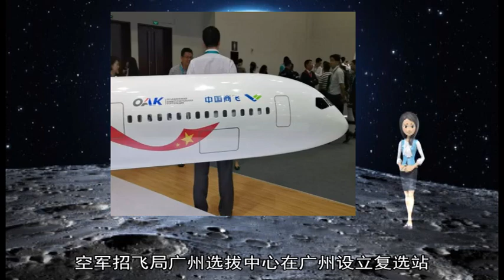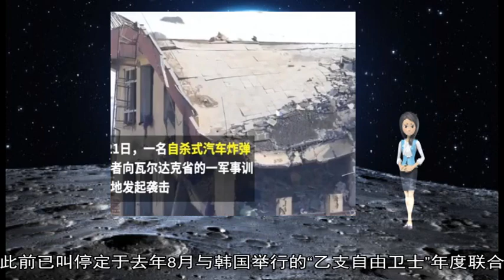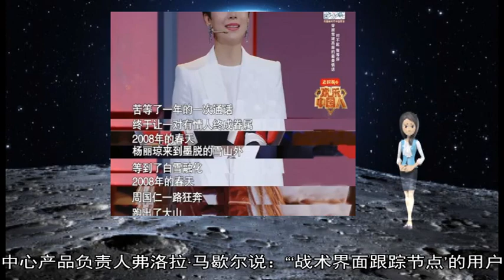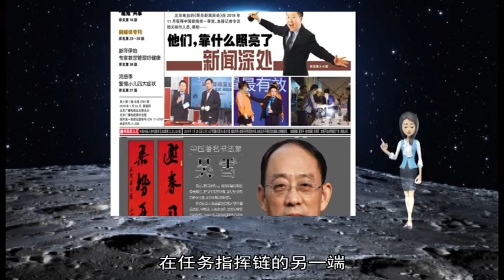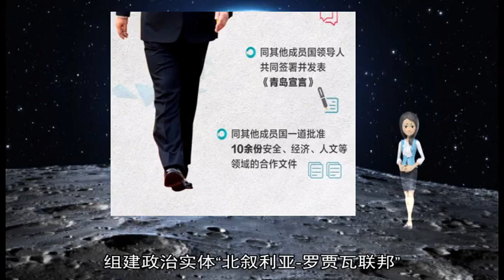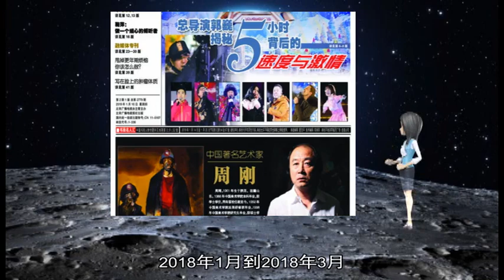军事新闻-1月21日一分钟阅尽天下军情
《军事新闻》《中国新闻》《世界新闻》空军在穗选拔第12批女飞行学员  1月18至20日 空军招飞局广州选拔中心在广州设立复选站 集中检测广东、海南两省共160余名高中毕业女生 据悉 今年空军面向高中毕业女生招收第12批女飞行学员 招收人数约40名 文、理科不限  我第21批援助赞比亚军医组凯旋  18日下午 圆满完成医疗援助任务的我第21批援助赞比亚军医组11名队员 乘机抵达上海浦东机场 顺利返回祖国  今年春运将进一步落实军人依法优先举措  在日前国新办举行的新闻发布会上 相关单位负责人介绍 近几年 为保障军队、军人、军属合法权益 交通运输领域围绕军人依法优先出行出台了一系列务实举措 取得明显成效 今年春运将进一步落实军人依法优先举措  俄舰队对进入波罗的海的美国军舰进行监视  据俄罗斯红星电视台网站21日消息 美国两艘导弹驱逐舰目前已经进入波罗的海南部水域 俄波罗的海舰队正在对其进行监视  以色列成功拦截一枚向戈兰高地北部发射的火箭弹  以色列国防军20日发表声明说 以军方“铁穹”防御系统当天成功拦截一枚向戈兰高地北部发射的火箭弹 美国国防部官员1日对媒体表示 美国计划大幅缩减今年春季美国与韩国联合军演的规模  多家美国媒体援引匿名美国防部官员的话说 今年春季美韩仍将举行联合军演 但参加人数和武器装备规模等与往年的“关键决断”及“秃鹫”联合军演相比都会大幅缩减 预计还可能加入虚拟演习部分 据报道 美韩军方将在数日内宣布这一决定  自1953年朝鲜半岛停战以来 美韩每年都会举行大规模联合军演 包括春季的“关键决断”和“秃鹫”以及夏秋季的“乙支自由卫士”联合军演 朝鲜对此一直表示不满 将其视作敌视朝鲜的威胁性举动  在过去一年多里 朝鲜半岛局势出现重大转机 半岛问题重回政治解决轨道 美国此前已叫停定于去年8月与韩国举行的“乙支自由卫士”年度联合军演 AD_SURVEY_Add_AdPos(#7000531#) 据美国《防务新闻》网站1月14日报道称 美国军方最近测试了一种软件 这种软件可以让指挥官接入他们的士兵在全球偏远地点看到的战场画面 从而可以让他们在驻地指挥作战  报道援引美国陆军的一份新闻稿说 第82空降师、第4步兵师、第62远征通信营和第2骑兵团的部队测试了这一软件 该软件目前还处于测试阶段  2018年11月 第4步兵师第3装甲旅战斗小组的士兵在加利福尼亚州欧文堡国家训练中心轮训时使用了这款名为“战术界面跟踪节点”的软件  任务指挥支持中心产品负责人弗洛拉·马歇尔说：“‘战术界面跟踪节点’的用户可以调阅地图 查看多个全球位置 并用颜色标记士兵的位置 它可用来聊天、发送消息、发送附件、提交情况报告和创建分发列表 ”  “战术界面跟踪节点”使用“‘蓝军’跟踪”网络基础设施 该网络基础设施让友军可以用“联合作战指挥平台”的硬件和软件 以跟踪数以千计的陆军和海军陆战队车辆  它只需要一台安全的计算机 除了目前实地使用的设备外 不需要任何额外的设备 马歇尔说 士兵使用的软件和界面与他们在日常生活中所看到的相似  在任务指挥链的另一端 马里兰州阿伯丁试验场的陆军研发人员找到了使战地任务指挥设备更结实、机动性更强和更小型化的方法  其中一些进展包括远征指挥所掩体——一个大箱子 内有综合电源插座、空调、网线和视频分发系统 它可装在更大的箱子里 这样就可以用卡车运输 或者用直升机吊运  研究人员建造的另一个移动选项是轻便移动指挥所 这是一个抽拉式工作台和帐篷的组合 安装在“悍马”军车后面 它包括固定的电视显示器、内置无线电网络、电缆布线和计算机  除了物件或帐篷解决方案之外 研究人员还装备了小型和中型全地形车 尤其是“北极星”超轻型全地形突击车 其目的是用一个经过打包的小型而完备的指挥所 提供机载或空中攻击行动 这些战地解决方案帮助现场士兵在快速变化的作战中进行移动、拍摄实地图像并指导部队  “战术界面跟踪节点”软件让那些在驻地或其他指挥级别的人员可以对现场图像进行观察 更好地指挥快节奏作战的复杂行动  研发人员从2018年8月开始对这款软件实施测试 预计今年2月结束测试 他们随后将在这款软件中增加其他能力 并决定何时予以部署  土耳其装甲部队在土叙边境集结  悬而未决的叙利亚局势又出现新的变数 土耳其总统埃尔多安12月12日向叙利亚境内库尔德武装下达战书 称土耳其军队将在数日内进军幼发拉底河东岸 把该地区“从分裂主义恐怖组织手中解救出来” 美国对此很快作出回应 表示当前驻叙美军也在这片区域活动 不能接受土耳其的单边行动 土美在叙北爆发直接冲突的可能性 引发两国新一轮战略博弈  剑指库尔德武装  在埃尔多安发出“战争号令”后 土耳其军队迅速向土叙边境集结 据土耳其媒体报道 大量坦克、装甲车、榴弹炮等重型武器正运往土东南部的基利斯省、哈塔伊省边境地区进行部署 土耳其支持的叙利亚反对派发言人表示 包括叙利亚自由军旗下的“哈姆扎军团”和阿勒颇一带活跃的“苏丹穆拉德征服军”在内的1 5万名武装人员也将参与土耳其的军事行动 土军方称 土耳其将铲除盘踞在叙北的恐怖组织成员 打击国家分裂势力  土耳其口中的“恐怖组织”是叙利亚境内的库尔德武装 土耳其认为叙库尔德武装“人民保护部队”及其政治分支“叙利亚库尔德民主联盟党”同土境内的反政府组织“库尔德工人党”存在千丝万缕的联系 2015年 以“人民保护部队”为主体的“叙利亚民主军”成立 在叙北部和东部夺取极端组织占据的大量地盘 坐拥代尔祖尔油气田和产粮省哈塞克 控制近四分之一的叙利亚国土 组建政治实体“北叙利亚-罗贾瓦联邦” 目前 “叙利亚民主军”正加速对极端组织残余势力的清剿 于本月14日宣布控制了极端组织的重要据点哈金镇 土耳其担忧库尔德武装坐大坐强对土境内的库尔德人形成“示范效应” 严重影响土国内政治稳定和安全  为解决心头之患 土耳其曾两次在叙利亚开展军事行动 2016年8月至2017年3月 土耳其发起代号为“幼发拉底盾牌”的军事行动 以打击极端组织的名义压缩库尔德武装的势力范围 在叙境内获得2000多公里的缓冲区 基本控制巴卜地区 削弱了库尔德武装的影响 2018年1月到2018年3月 土耳其对阿夫林地区发起代号为“橄榄枝”的军事行动 对“人民保护部队”进行直接军事打击 将库尔德武装驱逐出阿夫林地区 目前 土耳其已将控制线向东推进到曼比季 并从北部向库尔德人控制的卡米什利和哈赛克渗透  美土斗而不破  针对土耳其此次陈兵的意图 分析人士认为 土耳其是在政治上对美施压 敦促美方履行先前两国达成的协议 今年6月 土美达成“曼比季路线图”